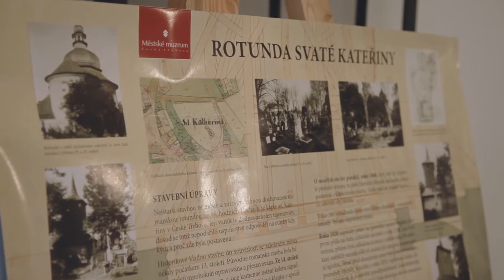Město Česká Třebová - Jabkancová pouť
Každý rok v listopadu se v České Třebové pod rotundou sv. Kateřiny koná tradiční pouť, při níž se pečou a prodávají jabkance, bramborové placky plněné tvarohem a posypané cukrem.